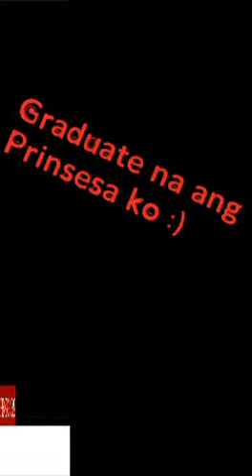Graduate na ang Prinsesa ko